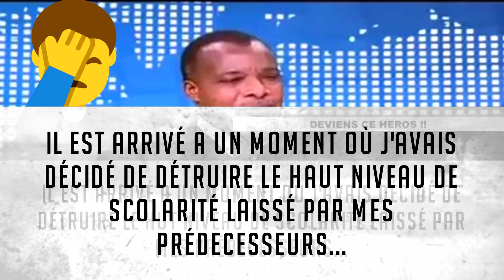💥ÇA BALANCE🔴LE DESPOTE SASSOU NGUESSO FUT ENSEIGNANT DANS QUELLE ÉCOLE PRIMAIRE DANS LE NIARI?🚨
❤❤❤ Sassou Nguesso est fini, il doit tomber, il va tomber ❤❤❤ Tenez-bon, toko longa❤❤
💥Rejoignez la résistance et les acteurs de la libération du Pays qui s'approche🔥🔴Toute dictature a durée de vie limitée. Ne lâchons rien ❤❤❤ Sassou Nguesso est fini, il va tomber ❤❤❤ Tenez-bon, toko longa.❤❤❤ Pour nous soutenir
🚨Education et citoyenneté🔥Despote Sassou Nguesso et ses stratégies de conservation du pouvoir💥 1-coup d'état quel qu'il soit🔴  2-changement des règles du jeu (constitutions, institutions, etc)🔥3-dialogue pour recruter des nouveaux dignitaires🚨4-élections et hold up sans fin 🚨5-contestation, violence et  recours sans effet au conseil constitutionnel🚨 6-gouvernement d'union nationale avec les nouveaux dignitaires du régime🚨 7- ça recommence au bout quinquennat 🚨voilà le cycle de vie d'une dictature francafrique🚨.
🔴 Devant l'injustice, l'oppression, la barbarie et la haute trahison. Voici les 3 vertus de l'individu ou du citoyen et  de peuple libre. 1-la désobéissance pour arracher la liberté de citoyen et ou de Peuple libre. 2- la résistance pour défendre la dignité  citoyenne et ou de Peuple libre. 3- la révolte (soulèvement populaire ou coup d'état militaire salutaire) pour exprimer le Pouvoir de citoyen et ou de Peuple. Ces 3 vertus font partie des classiques des peuples et ou de Nations souveraines.
Pensé par Isidore AYA TONGA...